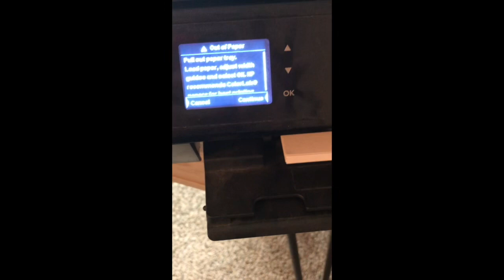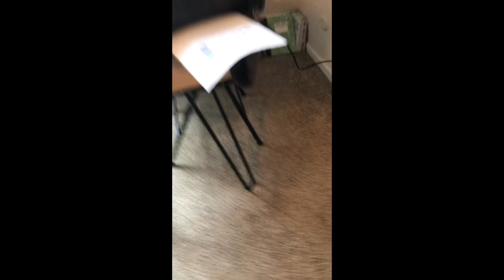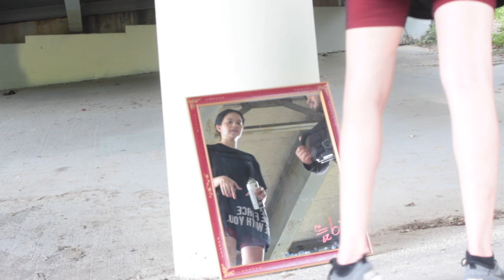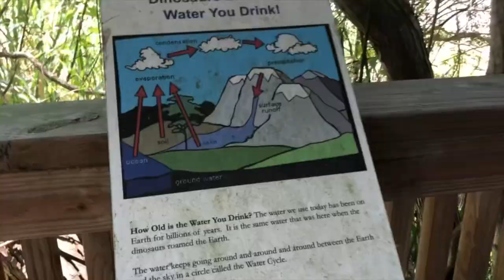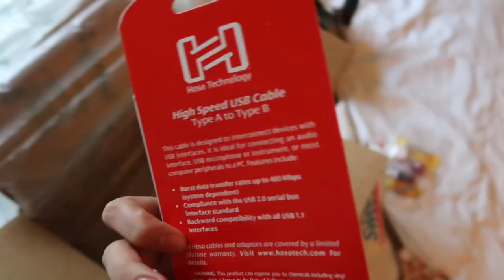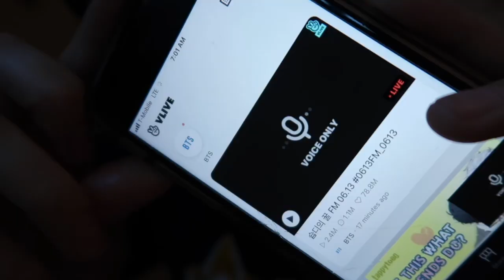mini hauls, vlive & spraypaint // vLoGs